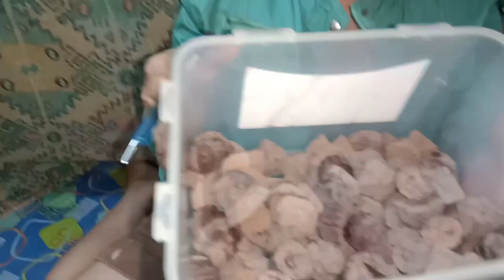What to do during extended ECQ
This video tends to ask viewers for suggestion/opinion on what to do during Extended Enhanced Community Quarantine.